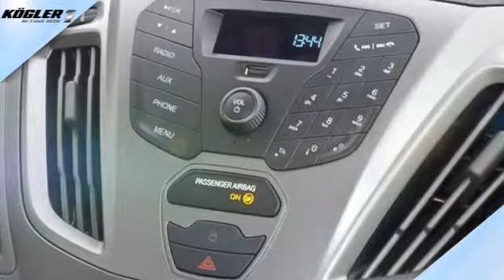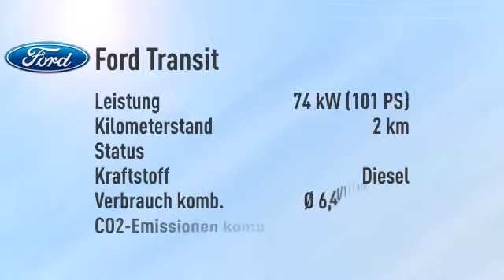Ford Transit Custom Kombi 300 L1H1 -35%